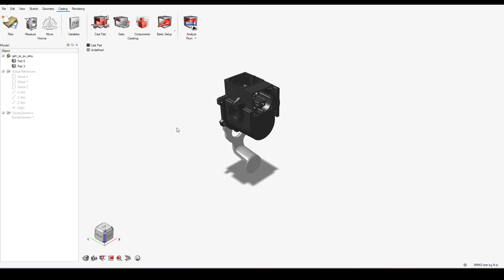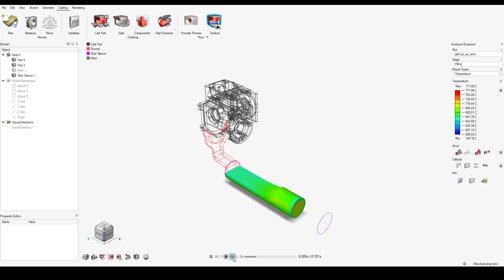How to Setup High Pressure Die Casting Simulation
This video tutorial provides a concise walkthrough of setting up high-pressure die casting simulations using Altair Inspire 2024. It covers importing CAD models, defining material properties, meshing, setting boundary conditions and simulation parameters, and executing the simulation. The user-friendly interface and efficient workflows of Altair Inspire make the process accessible to users of all levels, offering valuable insights for optimizing manufacturing processes.